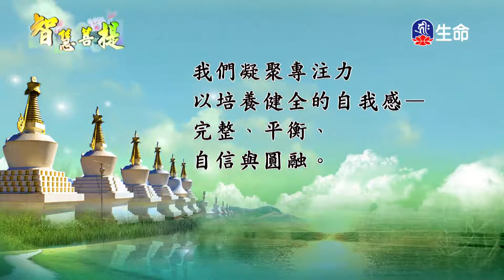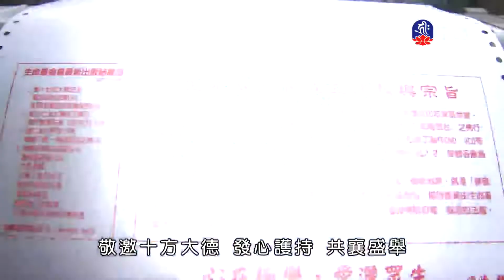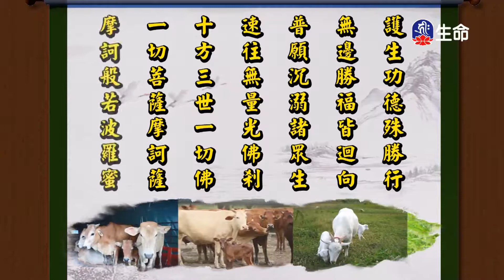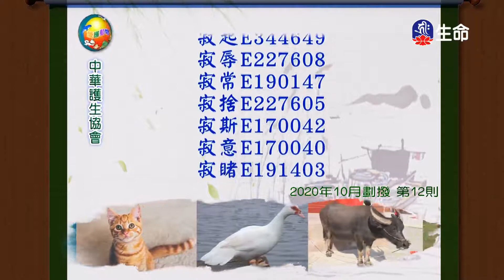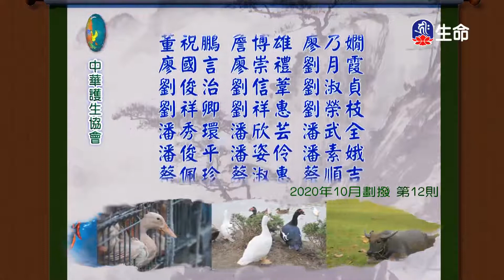智慧菩提(366)_智慧菩提_(lifetv_20210620_17:00)